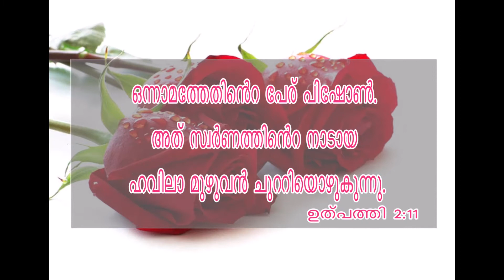Daily bible word ( Malayalam )